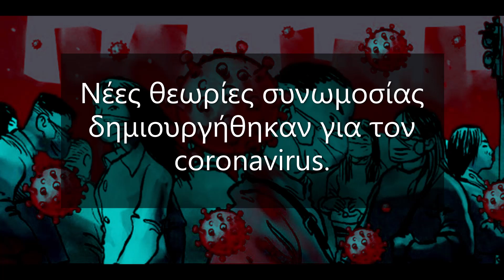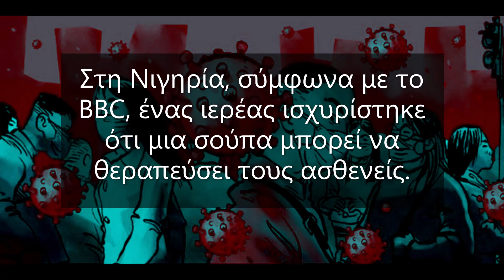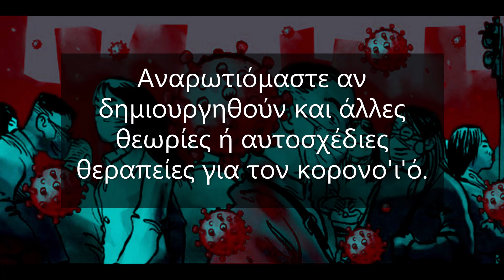Κορονο'ι'ός- Θεωρίες συνωμοσίας και τρελλές θεραπείες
Με τον Κορονο'ι'ό γεννήθηκαν τρελλές θεραπείες και συνωμοσίες.

Ο δημιουργός του βίντεο δεν καταφέρεται εναντίον οποιαδήποτε εθνική ομάδας που αναφέρεται στο βίντεο. Όλα όσα αναφέρονται είναι απλώς νέα και τίποτα παραπάνω.